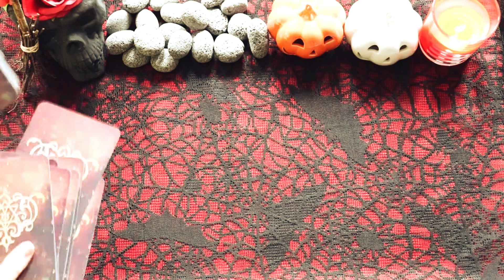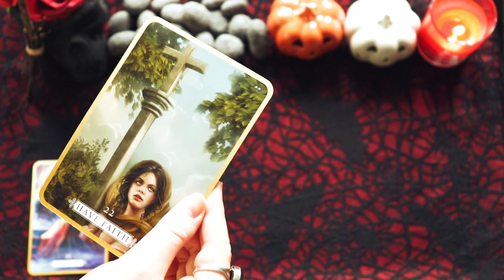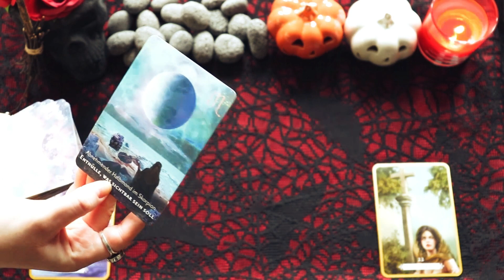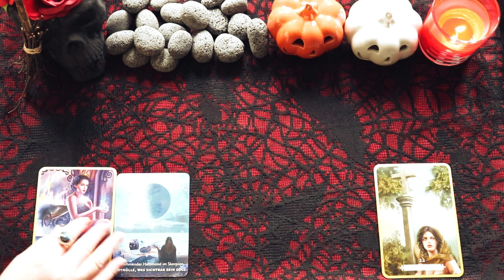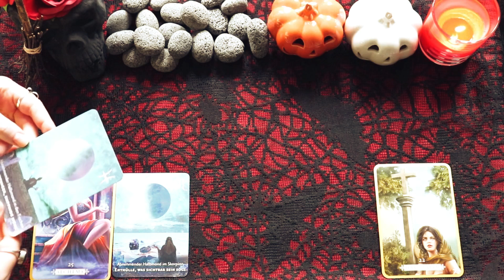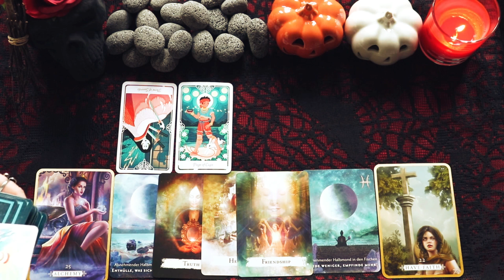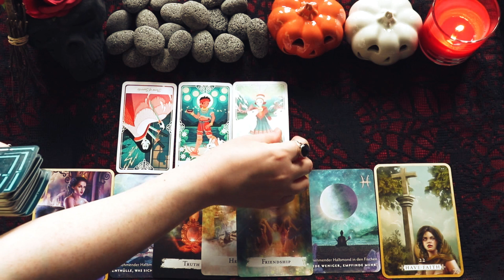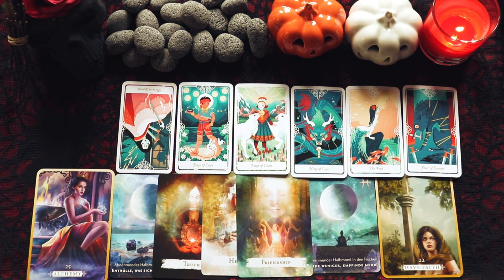♌ Löwe - Heilende Botschaft aus der Anderswelt ☀️ Lass dein Herz in die Welt scheinen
das ist eine Nachricht aus der Anderswelt für das Sternzeichen Löwe. Lass uns gemeinsam einen Blick auf deine Karten werfen!👀

Jasmin ❤️